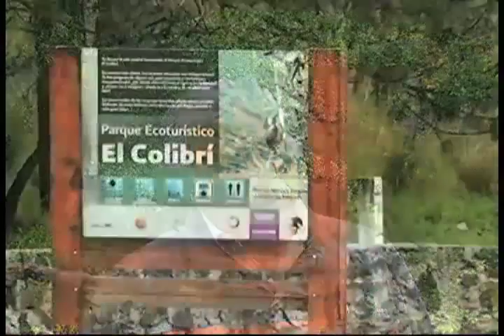Asaltos en zonas boscosas del estado de México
Bandas de delincuentes aprovechan la zonas boscosas del estado de México para asaltar a visitantes y vacacionistas.